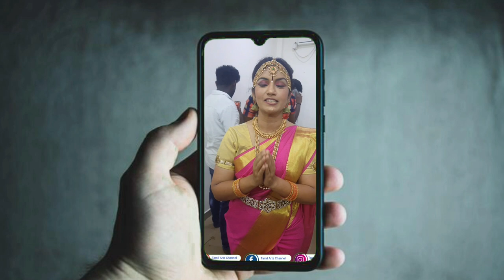Part 3 Dhachagan Nanthi Sandai | Veerapathira Swami Nadagam Taradapattu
Veerapathira Swami Nadagam Taradapattu